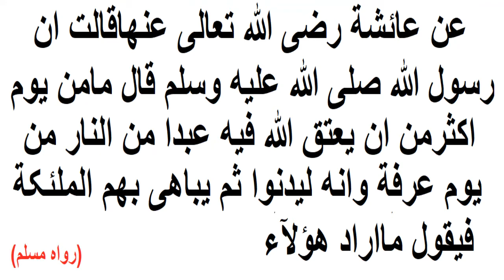Day of Arafah.عرفے فضیلت